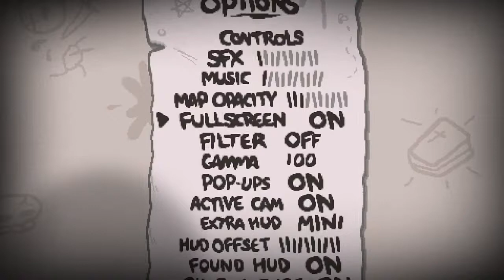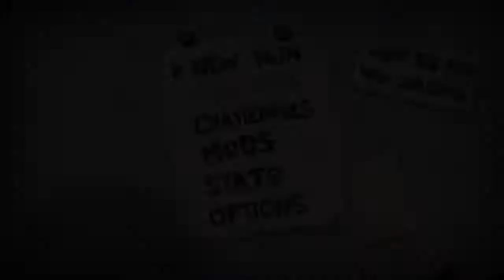Playin some Games. Made Banana Bread.